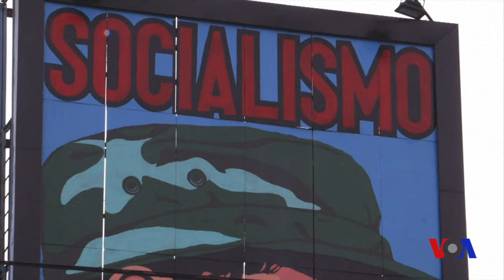Tramp davrida Kuba bilan aloqalar qanday bo'ladi?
O’tgan yildan beri Amerika va Kuba aloqalari ancha iliqlashgan. 1959-yildan beri hamkorlik qilmagan davlatlar endi bir-biriga yaqinlashishga urinmoqda. Lekin bu jarayon Donald Tramp prezidentligi bilan to’xtashi mumkin.